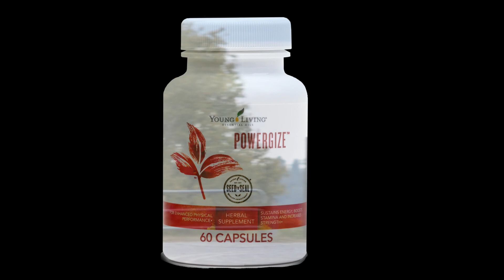SUPLEMENTO POWERGIZE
PowerGize contiene KSM-66, un extracto de raíz de ashwagandha premium, reconocido por respaldar las funciones del sistema inmune y por proporcionar no sólo claridad mental, sino una concentración y un estado de alerta incomparables. Además, su fórmula personalizada apoya el sistema reproductivo masculino.